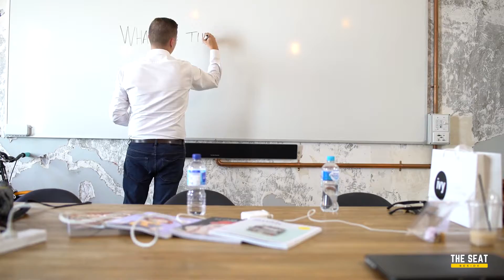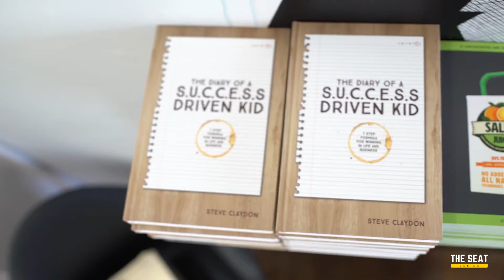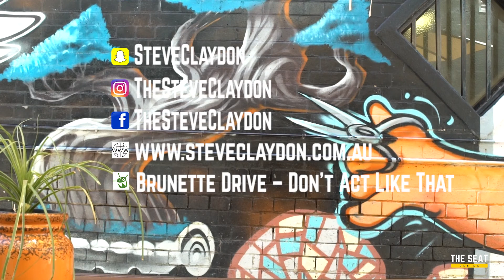// What is TSB? //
T H E - S E A T - B E S I D E // 003
We have had a lot of people asking us "What is The Seat Beside?" so we thought we would give you some more insight into what it is and why we are doing it.